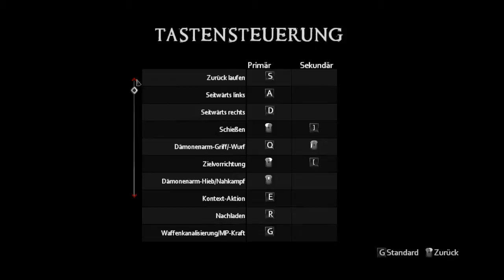Let's Play Darkness II [German/Deutsch] - Part 7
Willkommen in der Dunkelheit!
The Darkness IITM ist ein packender First Person Shooter, in dem du intensive Action wie noch nie erleben wirst.
Die Fortsetzung des vielgelobten ersten Teils der Comicbuchadaption zieht dich tief in eine tragische Welt des Verbrechens und übernatürlichen Grauens. Gewohnt grandios setzt sich The Darkness IITM mit einem explosiven Gameplay, coolen Charakteren und einer außergewöhnlichen Grafik in Szene. Begib dich auf Jackie Estacados gnadenlosen Weg von Rache und Vergeltung und meistere die dämonische Kraft der Dunkelheit. Brachiale Action und eine filmreife Story garantieren viele Stunden fesselnden Spielspaß.

Quelle: Amazon.de

Bitte seid ehrlich und gebt Thumps Up wenn es euch gefällt, wenn nicht dann gebt einen Daumen runter.